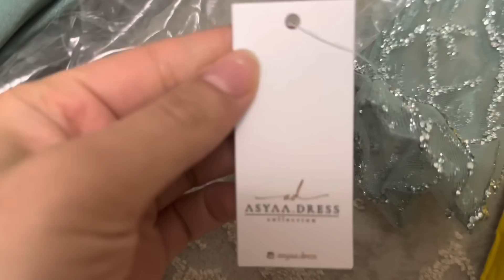ANNELER GÜNÜ💐AİLECEK TOPLANDIK🥰DYSON AIRWRAP SAC ŞEKİLLENDİRME😍SABAH RUTİNİ☕️ - VLOG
Merhabalar yeni bir Videoya hoşgeldiniz iyi seyirler dilerim💘🧿